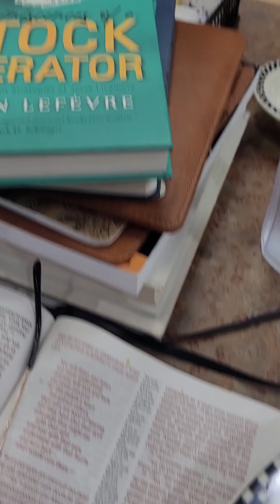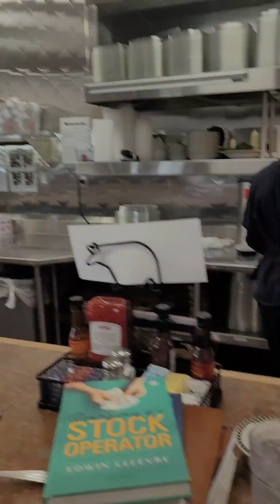Black Bear Diner, mostly good stuff with coffee service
It's good, I hang out and read here at counter.